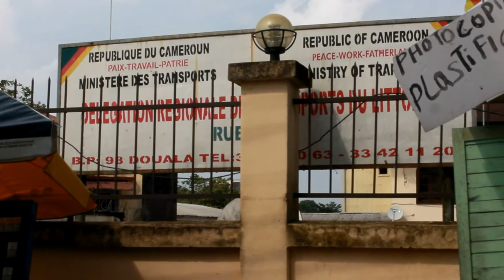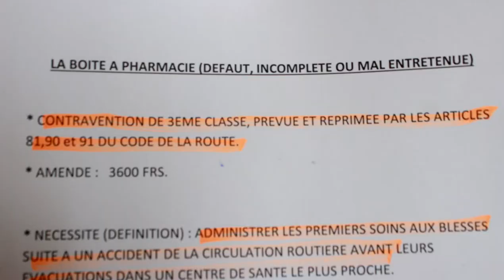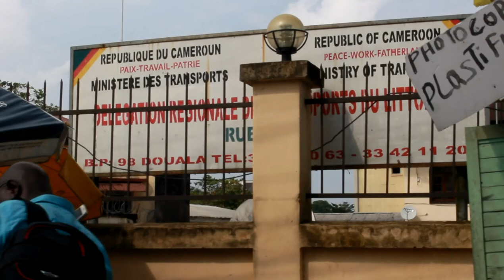papier boite à pharmacie FOTUE